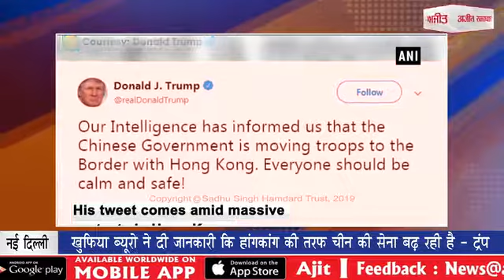President Trump : खुफिया ब्यूरो ने दी जानकारी कि हांगकांग की तरफ चीन की सेना बढ़ रही है - ट्रंप